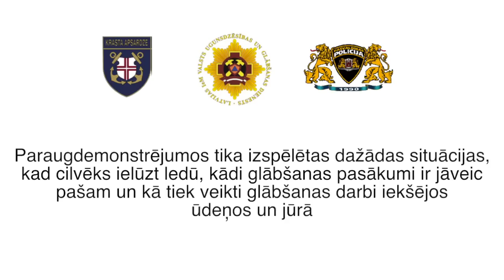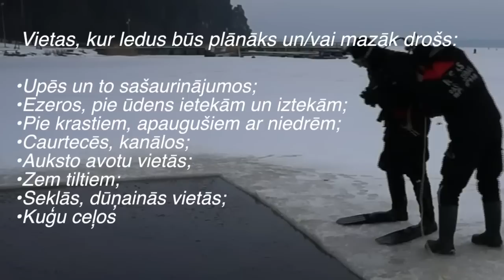Paraugdemonstrējumi - kā rīkoties cilvēkam, ielūstot ledū, un glābēju darbs šādās situācijās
Valsts ugunsdzēsības un glābšanas dienests (VUGD), Rīgas pašvaldības policija (RPP) un Nacionālo bruņoto spēku Jūras spēku flotiles Krasta apsardzes dienests organizēja paraugdemonstrējumus, kuros tika parādīts, kā rīkoties cilvēkam, ielūstot ledū, un glābēju darbs šādās situācijās.

Paraugdemonstrējumi norisinājās 5. februārī plkst. 11.00 Ķīsezerā, Mežaparka teritorijā, pie glābšanas stacijas Ķīšezers.

Pasākuma mērķis – sniegt padomus, kas ir pielietojami gadījumos, kad notikusi nelaime uz ledus. Paraugdemonstrējumos tika izspēlētas dažādas situācijas, kad cilvēks ielūzt ledū, kādi glābšanas pasākumi ir jāveic pašam un kā tiek veikti glābšanas darbi iekšējos ūdeņos un jūrā.

Paraugdemonstrējumu laikā tika izspēlētas vairākas situācijas, kad cilvēks ielūst ledū un tiek veikti glābšanas darbi – pirmā situācija, kad cilvēks ielūst ledū un apkārt nav neviena cilvēka, kas viņam varētu palīdzēt, otrā situācija, kad cilvēks ielūst ledū un glābšanas darbus veic VUGD, trešā situācija, kad glābšanas darbus vai noslīkušā meklēšanas darbus zem ūdens veic RPP un ceturtā situācija, kad cilvēks ielūst ledū jūrā un glābšanas darbus veic Nacionālie bruņotie spēki.

Demonstrācijas vadīja un ieteikumus par izvairīšanos no nelaimēm sniedza VUGD, RPP un Jūras spēku flotiles Krasta apsardzes dienesta speciālisti.